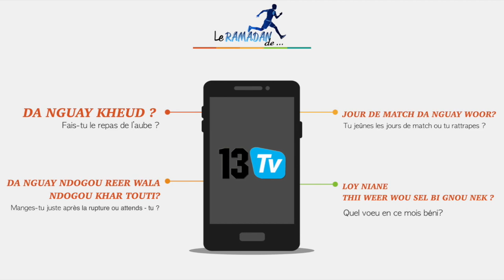"LE RAMADAN DE..."OPA NGUETTE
International sénégalais et joueur du Fc Metz, Opa Nguette nous raconte ses habitudes de jeûne.